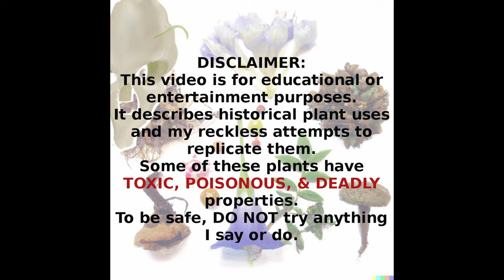Uses of cottonwood for food and materials; historical ethnobotany of American Indians.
Cottonwood will not be in any foraging book, but it was used for food and many other purposes by American Indians. I go over them in this video, and discuss some uses of other species in this genus (including aspens & poplars) for food and material.

Note: the Indigenous peoples mentioned are still living cultures and when I use past tense it is to describe practices in a historical context.

References:
- Battey, Thomas C. 1875. Life and adventures of a Quaker among the Indians.
- Bean, John Lowell and Katherine Siva Saubel. 1972. Temalpakh (from the earth): Cahuilla Indian knowledge and usage of plants.
- Bushnell, David I., Jr. 1909. The Choctaw of Bayou Lacomb, St. Tammany Parish, Louisiana.
- Castetter, Edward F. and M. E. Opler. 1936. The ethnobiology of the Chiricahua and Mescalero Apache: the use of plants for foods, beverages, and narcotics.
- Chamberlin, Ralph V. 1911: The ethno-botany of the Gosiute Indians of Utah.
- Coville, Frederick Vernon. 1892. The Panamint Indians of California.
- Densmore, Frances. 1928. Uses of plants by the Chippewa Indians.
- Dodge, Richard Irving. 1959. The Plains of the great West and their inhabitants; being a description of the Plains, game, Indians, &c. of the great North American desert.
- Elmore, Francis H. 1943. Ethnobotany of the Navajo.
- Gilmore, Melvin Randolph. 1977. Uses of plants by the Indians of the Missouri river region.
- Hart, Jeffrey A. 1981. The ethnobotany of the northern Cheyenne Indians of Montana.
- Heintzelman, Samuel P. 1853. Official report of Samuel P. Heintzelman.
- Hellson, John C. and Morgan Gadd. 1974. Ethnobotany of the Blackfoot Indians.
- Hough, Walter. 1897. The Hopi in relation to their plant environment.
- Irwin, Charles N. (ed.) 1980. The Shoshoni Indians of Inyo County, California: the Kerr manuscript.
- Kavanagh, Thomas W. (ed.). 2008. Comanche Ethnography: field notes of E. Adamson Hoebel, Waldo R. Wedel, Gustav G. Carlson, and Robert H. Lowie.
- La Vere, David. 2006. Life among the Texas Indians: the WPA narratives.
- Leighton, Anna L. 1985. Wild plant use by the Woods Cree (Nihīthawak) of east-central Saskatchewan.
- Mails, Thomas, E. 1974. People called Apache.
- Munson, Patrick J. 1981. Contributions to Osage and Lakota Ethnobotany.
- Robbins, Wilfred William, Harrington, John Peabody, and Barbara Freire-Marreco. 1916. Ethnobotany of the Tewa Indians.
- Smith, Ann M. 1974. Ethnography of the Northern Utes.
- Smith, Huron H. 1923. Ethnobotany of the Menomini Indians.
- Smith, Huron H. 1932. Ethnobotany of the Ojibwe Indians.